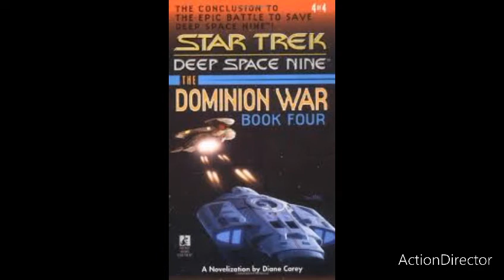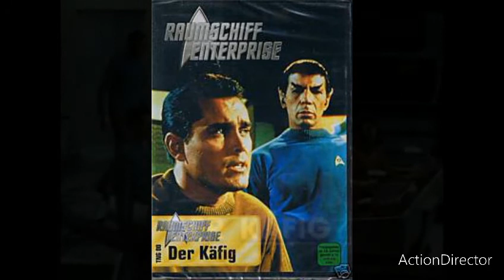Die angebliche geschichte von raumschiff enterprise